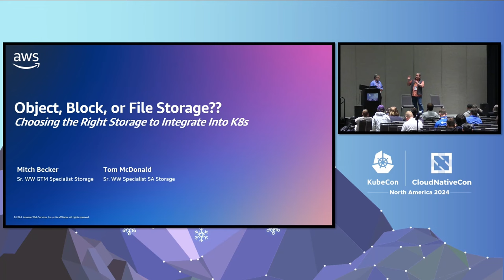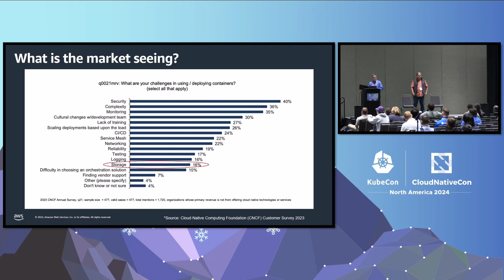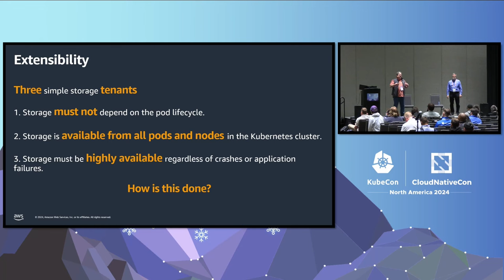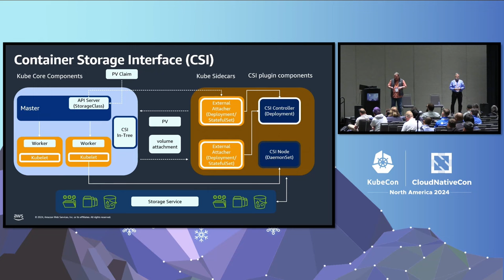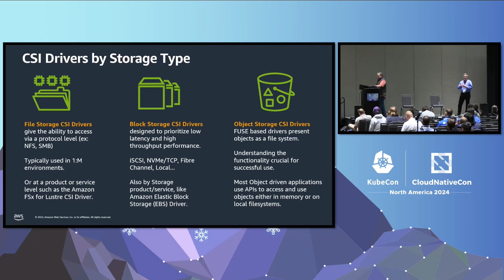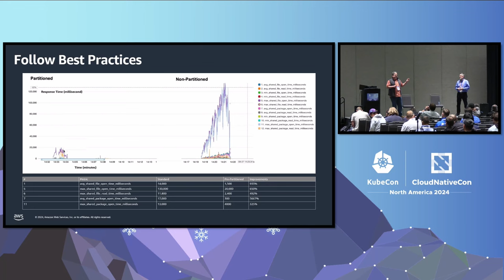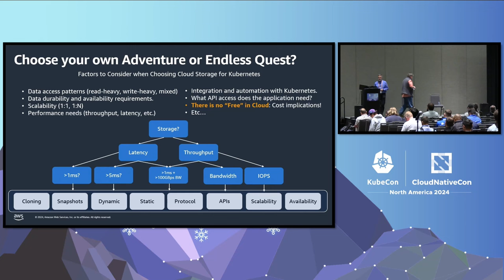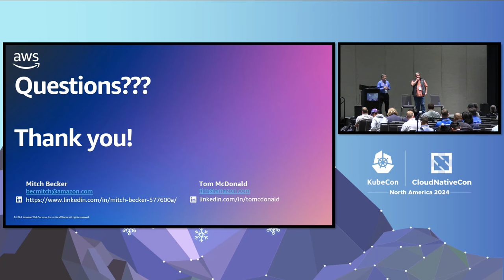Object, Block, or File Storage? Choosing the Right Cloud Storage to Integr... M. Becker, T. McDonald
Object, Block, or File Storage? Choosing the Right Cloud Storage to Integrate Into Kubernetes - Mitch Becker & Tom McDonald, Amazon Web Services (AWS)

This presentation helps simplify the container storage landscape to assist K8s users make educated cloud storage choices based on their workload requirements and data strategy. You already know K8s is a an open-source platform that orchestrates containerized applications. But what type of cloud storage should one deploy for stateless and stateful applications to ensure persistent data across various operational scenarios? Different storage types cater to specific use cases within K8s environments. Organizations often require persistent storage to run K8s for stateful use cases such as Large-Scale Application Deployment, High-Performance Computing (HPC), AI/ML, Microservices Management, CI/CD Pipelines, and Big Data Processing. Because Block, File, and Object Storage are used in varying ways for containerized workloads, this talk will explain use cases for each storage type and educate the attendees so their selection of storage supports their applications and overall data strategy.